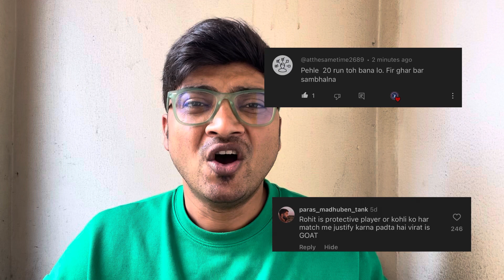Rohit sharma viral video | which team he will go in 2025 ?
Rohit Sharma
Babar Azam
playoffs
T20 WC